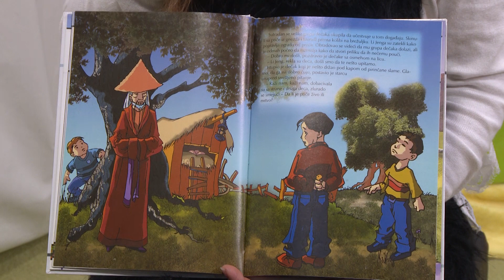Vreme je za priču - To od tebe zavisi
Kako ćemo se ponašati, kako ćemo živeti, to od nas zavisi.
Učimo mališane da naše ponašanje ima uticaj na naš život.